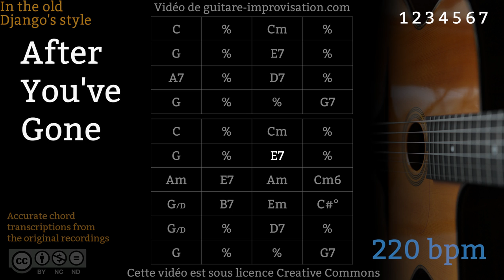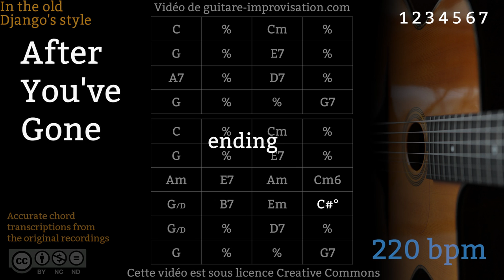After You've Gone (220 bpm) - Gypsy jazz Backing track / Jazz manouche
Si ce Backing Track de After You've Gone vous a aidé à progresser pensez à soutenir mon travail en vous abonnant à cette chaîne.